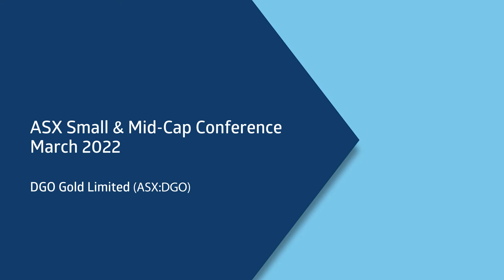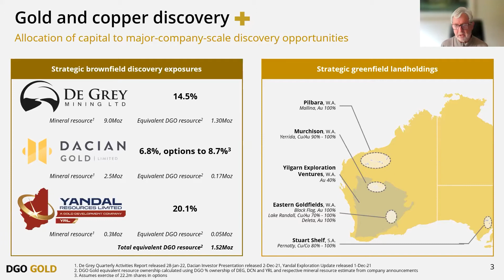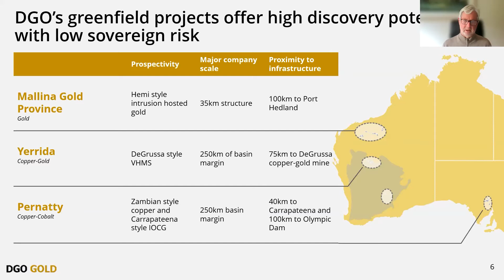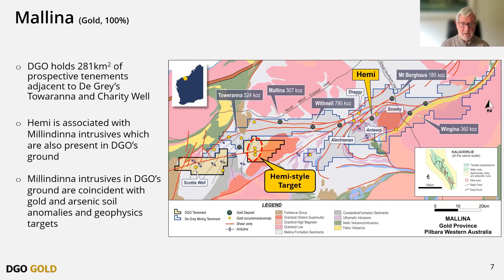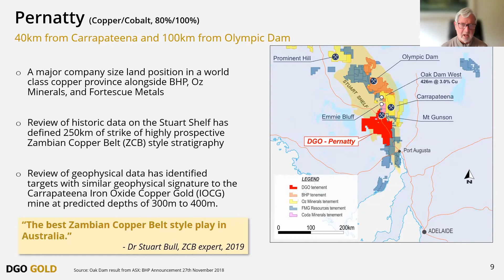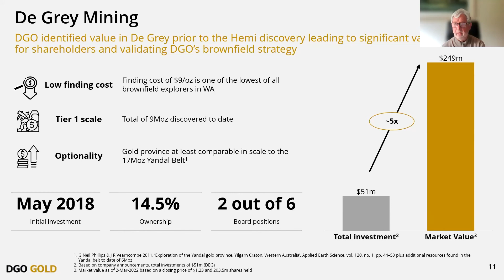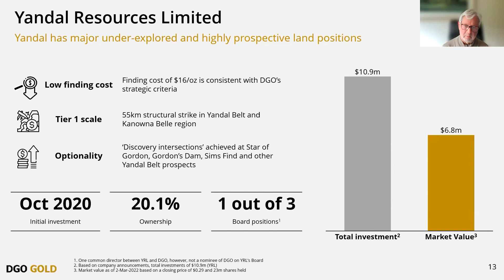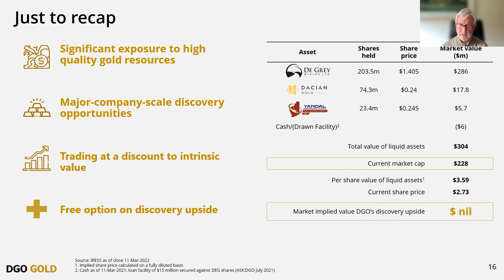DGO Gold Limited ASX Small and Mid Cap Conference